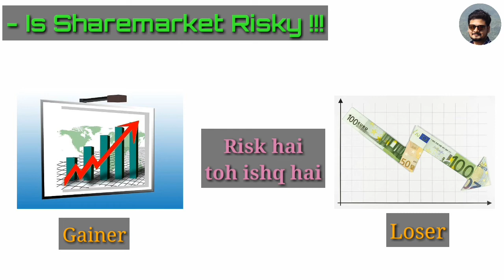kya Sharemarket risky hai |is sharemarket risky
open demat account from below links
to get sign up bonus

Angle broking link :
I recommend you use Angel broking App for hassle-free trading.

demat & trading account
road to millionaire
road to millionaire(crypto & sharemarket)
crypto & sharemarket
is sharemarket risky